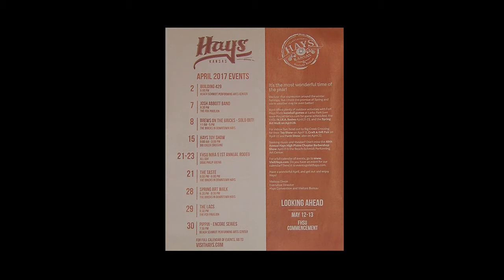Community Connection: Melissa Dixon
Mike Cooper visits with the new Hays Convention and Visitors Bureau director, Melissa Dixon.